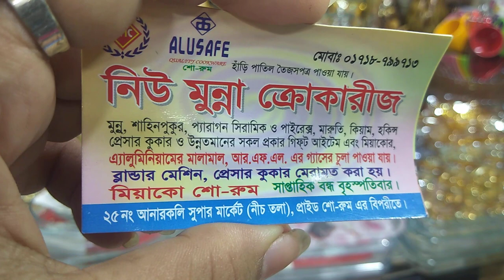Exclusive ciramic collection by New Munna Crockeries at Anarkoli Super Merket.নিউ মুন্না ক্রোকারিজ